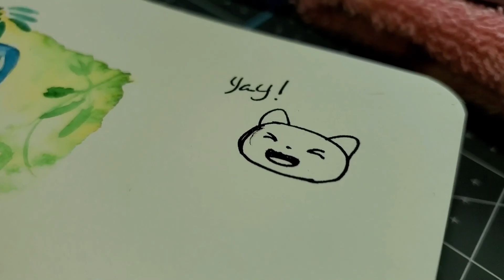How to Draw a Mushroom | Paint with me | Watercolor